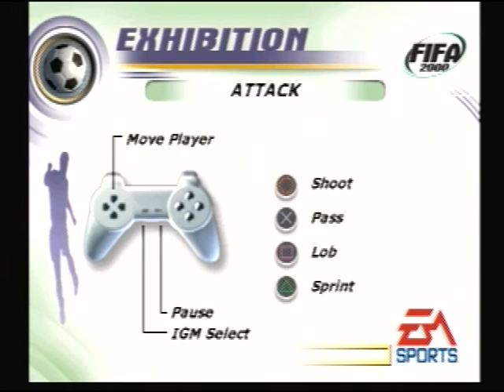Fifa 2000 Gameplay Brazil vs Argentina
Playstation
Brazil v Argentina